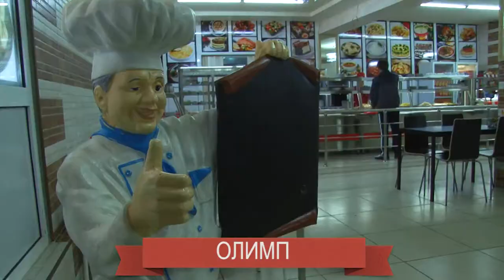Столовая Олимп ждет Вас